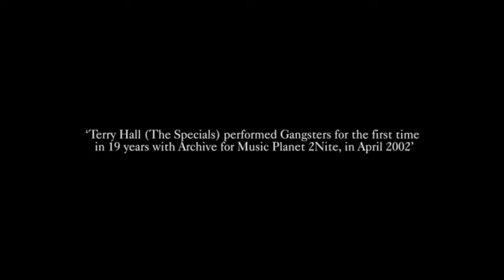Archive - Gangster (Live)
Gangster, une des pistes assez rares de Archive en live pour l'émission Music Planet 2nite (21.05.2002)